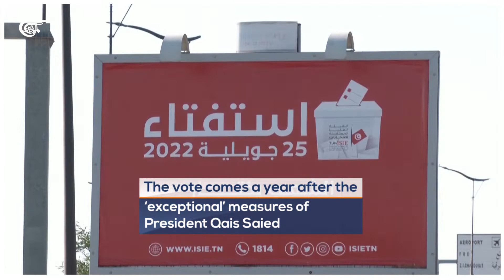Tunisia; a decisive day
Will Tunisians vote for transferring more powers to Qais Saied?